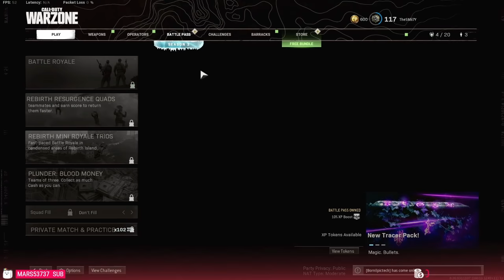Warzone Moments Funny Moments that are Funny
The title says it all. Warzone Moments that are Funny Moments